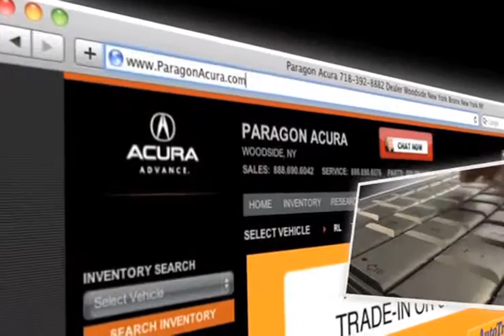Queens, NY Paragon Acura Service Reviews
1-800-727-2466 Come to Paragon Acura to find great Acuras in the Woodside, NY area. Paragon Acura knows it is important to provide an experience that keeps our Acura customers coming back. Paragon Acura is conveniently located to the residents of the Queens, NY and Long Island, NY areas at 56-02 Northern Blvd.